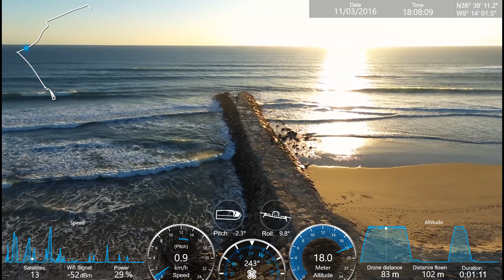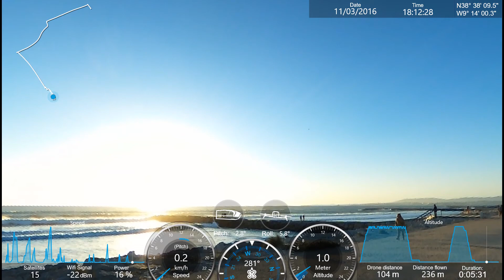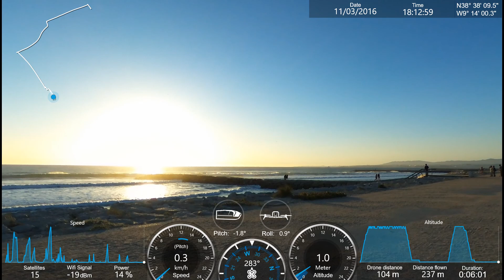Parrot Bebop 2 2016 03 11 18 06 58